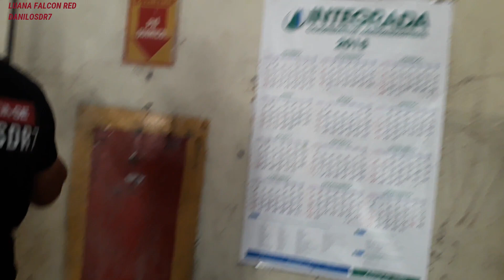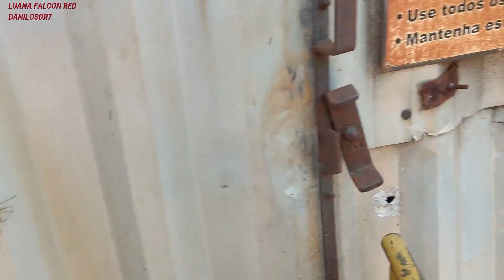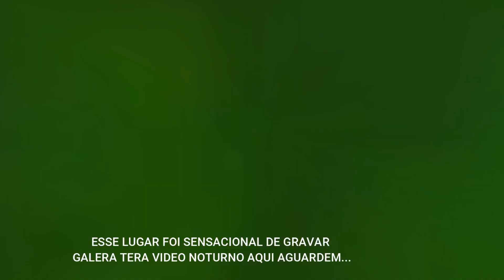Empresa gigante abandonada Parte final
Salve galera tudo bem com vocês aí?

Que local imenso galera espero que gostem tivemos que cortar em 3 partes para não ficar muito longo... sensacional local.

mais um para playlist galera Tmj 😘

Moto Honda Falcon Nx vermelha...